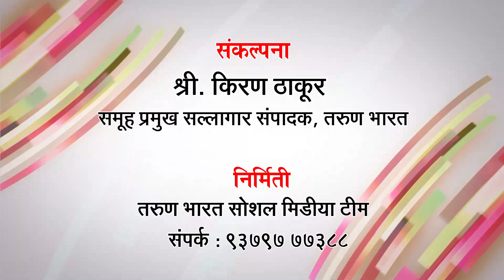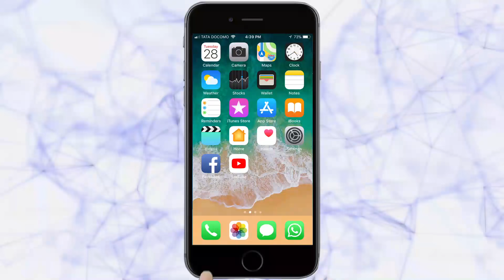लॉकडाऊनच्या काळात नियमभंग करणार्‍यांना अटक | Bijapur News | 21-04-2020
Ads :AWARENESS